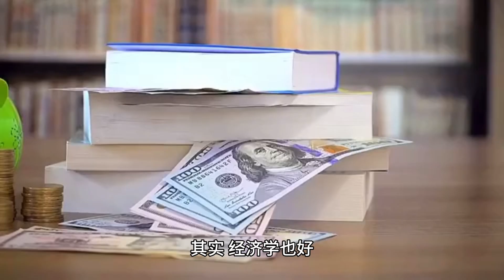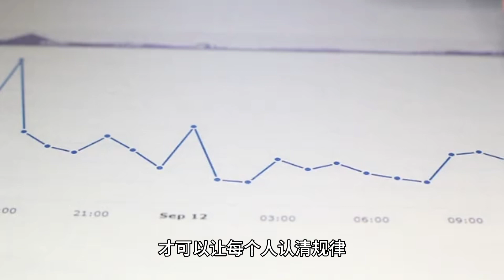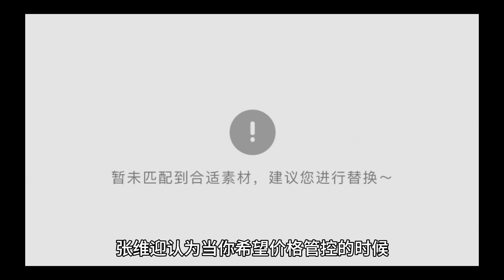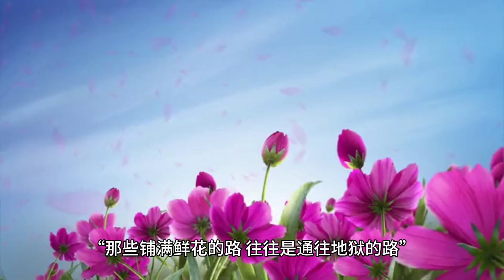经济学的属性，不是讨人喜欢，把学问代入人情，悲剧就要发生了。